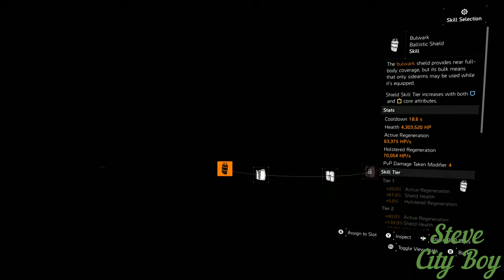Killing Vivian Conley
Full run in story mode